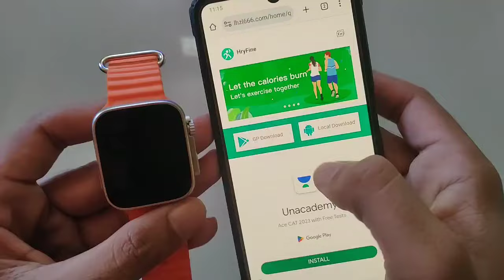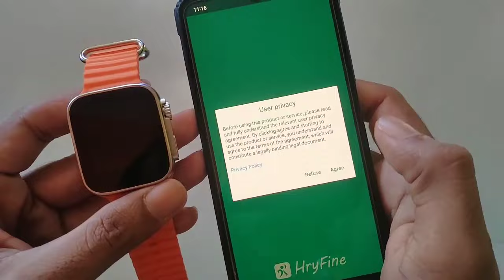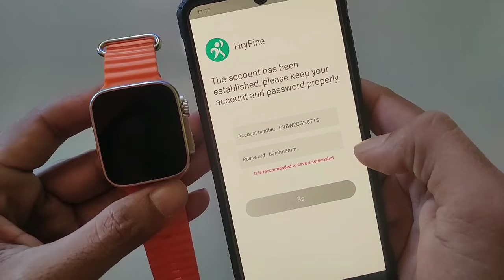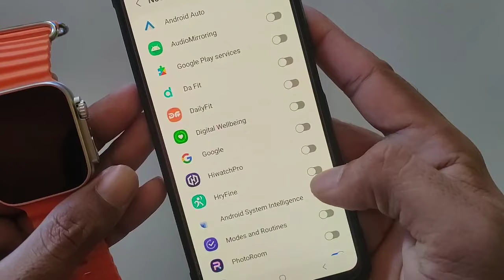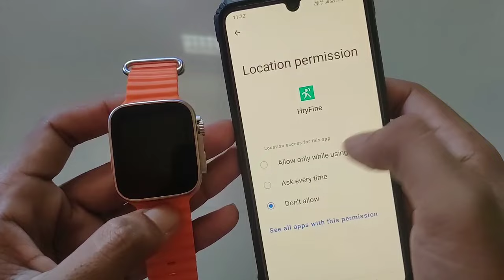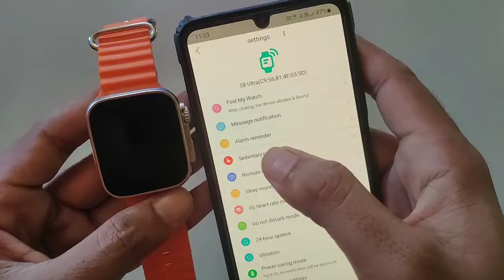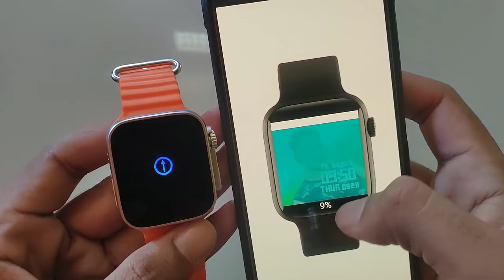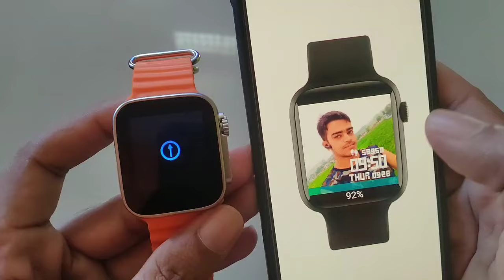hryfine app se watch kaise connect kare|hryfine watch time setting